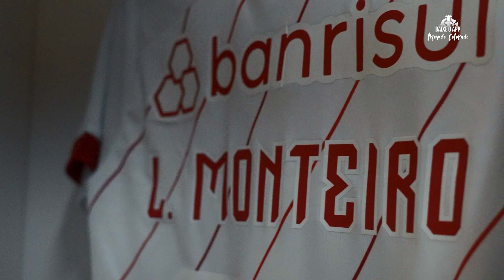BASTIDORES: Inter 2 x 1 Juventude | Gauchão Feminino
Confira tudo o que rolou na virada sobre o Juventude pelo Gauchão Feminino nos Bastidores das Gurias Coloradas!
Gostou do vídeo? Então confira esse e muitos outros conteúdos no Mundo Colorado, a nova plataforma exclusiva de serviços, informações e entretenimento do Clube do Povo!

Produção e realização:  Comunicação Sport Club Internacional